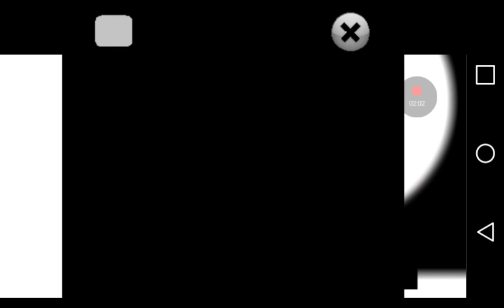Breaking Bank (NOT COMPLETE)